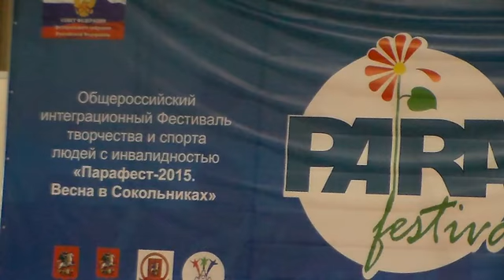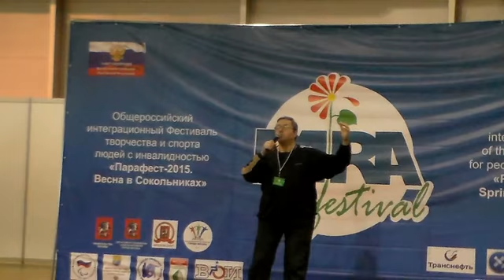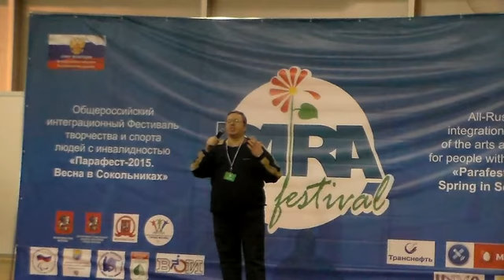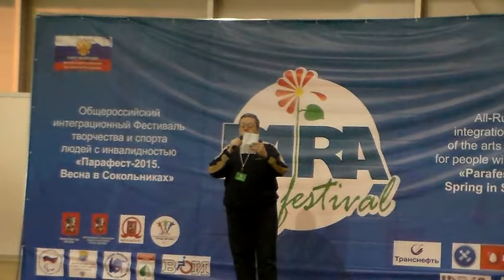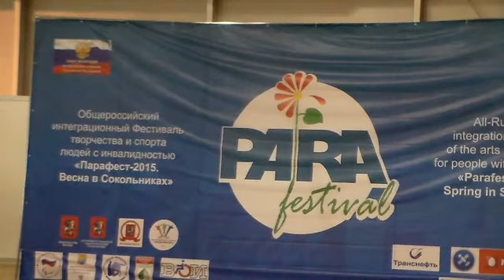Валерий Коновалов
Валерий Коновалов из Москвы спел песню "Малиновка" и прочел свое собственное стихотворение